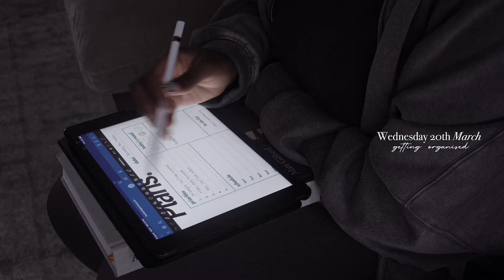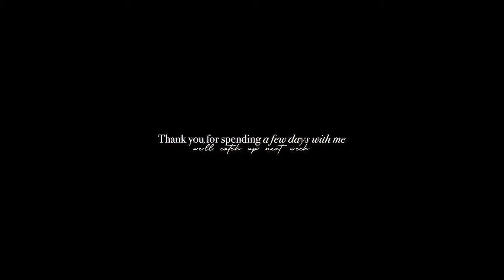VLOG | House Plans, Trip to London & Family Time | Jessiara Marriott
- ᴏᴘᴇɴ ᴍᴇ ꜰᴏʀ ᴍᴏʀᴇ -

Hey everyone! Welcome back to another vlog, spend the week with me heading to london, planning some bits for the new house and spending time with the family.

Chapters:

0:37 | getting ready
1:55 | shopping day in the city
3:09 | new nails day
5:07 | getting ready for london
7:30 | heading to london
7:55 | raye concert
8:44 | makeup & chats
12:51| primark haul
19:25 | house plans
20:53 | sazy pr unboxing
21:06 | getting ready with arlo
23:18 | family day out

Amazon Store |